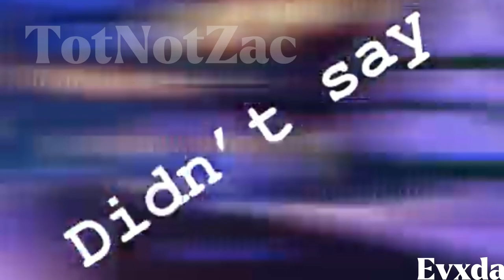The Fight Song || Multi-Editor Project || Evxda